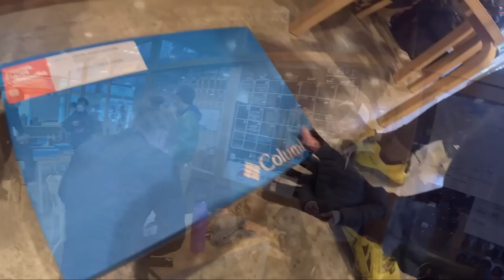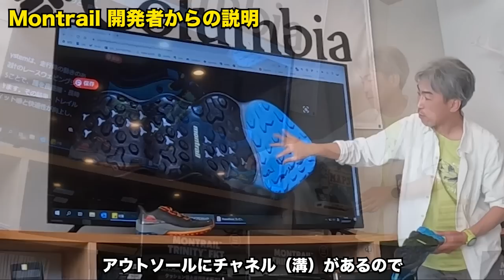［新作トレランシューズ］モントレイル トリニティーの試走会に参加（話題の厚底シューズ）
Montrail Trinity から新作シューズ、FKT（エフケイティー）とMX（マックス）が登場！FKTは走れるトレイルランニングシューズ！ロードシューズに近い感覚だから速く走りたいショートレースにはピッタリ。
MXは見た目インパクトのある厚底で着地衝撃を緩和＆安定感のある走りができます(^^)
※商品提供を受けた内容を投稿しています
●コロンビアモントレイル公式ページ

■ガチオのラジオ 放送中！

★Project Gを始動します！
トレランで旅する様子を発信することで、走る楽しさ、地域の魅力、人の輪、山々の美しさを伝えていく活動です(^^)

■トレラン大御所2人とペチャクチャ対談（OSJ滝川さん ＆ KTF大塚さん）

■［金哲彦さん対談］真夏の10キロ＆5キロをランニングの後にお話！走ることをトコトン楽しむ！

■［ゲストで走ってきました］鏑木毅さんプロデュース 上州八王子丘陵ファントレイル

◼［コラボ企画 くれいじーかろ×ガチオ］ヤビツ峠タイムアタック＆UTMFへの挑戦を２人で語る

■ポップラインさんに、ご紹介をいただきました(^^)

■Strava（ストラバ）スポンサードアスリートになりました

■関連動画
［月刊ランナーズ連動企画］ヤビツ峠で真剣勝負！57才vs51才 タイムアタック！

【ランニングギア】トレイルランニング初心者必見！トレランレースの必携品

絶対にやってはいけない！ランニング・トレイルランニングの重ね着NG２選

【初心者必見】正しいランニングフォームで楽に速く走ろう~足の引き上げ編~